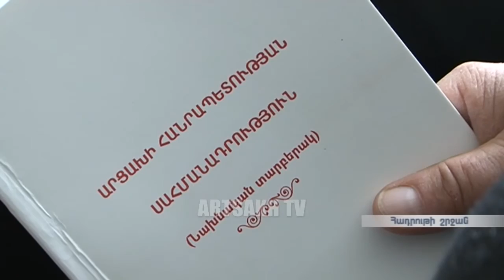ՕՐ ԼՐԱՏՎԱԿԱՆ 18.00 /16,11,2016